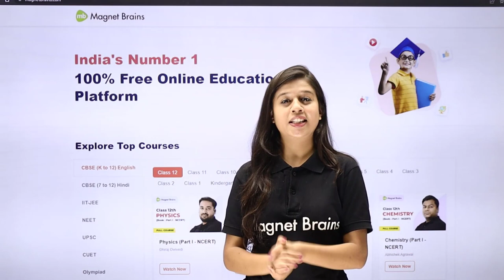Effect of a Cigarette on Human Lungs | Water Bottle and Cigarette Smoking Experiment | 2024-25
✔️ Topic Name: Effect of a Cigarette on Human Lungs | Water Bottle and Cigarette Smoking Experiment
✔️ Topics Covered In This Video (By Khushi Mam): This video demonstrates the impact of cigarette smoking on human lungs through a compelling water bottle experiment. It visually illustrates how harmful substances in cigarettes can affect lung health and functionality. A powerful educational resource for understanding the dangers of smoking.
00:00 Introduction: Effect of a Cigarette on Human Lungs
00:53 Water Bottle and Cigarette Smoking Experiment
03:28 Website Overview

effects of smoking on human lungs
cigarette impact on lung health
water bottle experiment on smoking
educational experiments on tobacco effects
understanding lung damage from smoking
harmful substances in cigarettes
smoking and respiratory health
class project on smoking effects
visual demonstration of smoking hazards
lung function and cigarette smoke
health risks of cigarette smoking